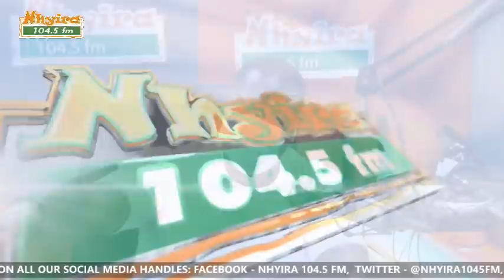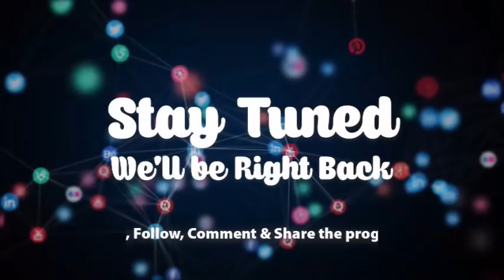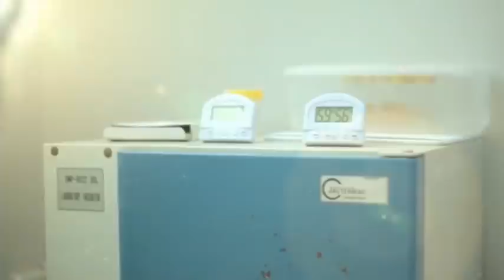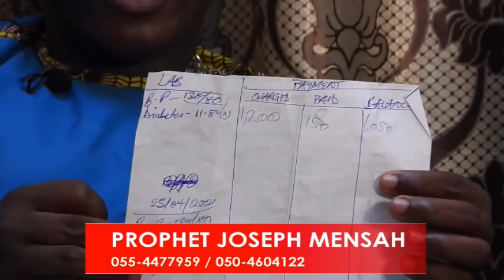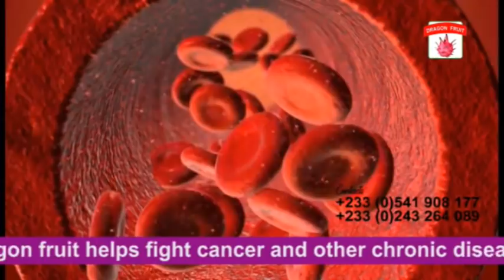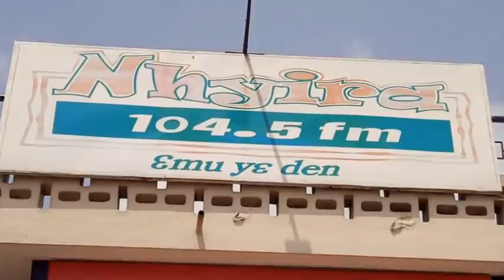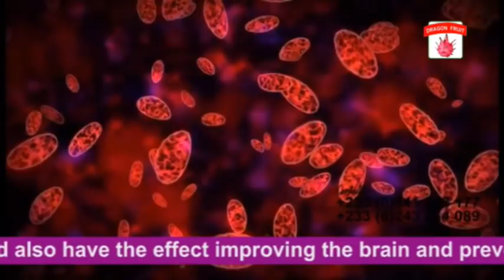Ewiase Mu Nsem 31-5-21